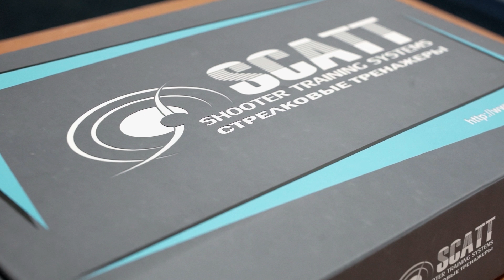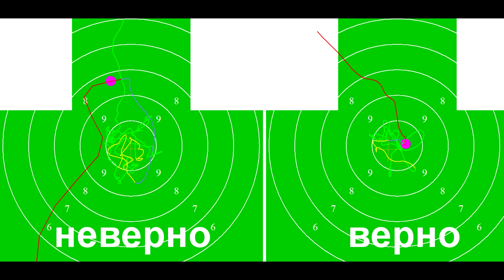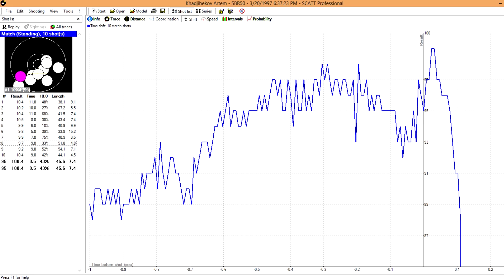Электронные Стрелковые Тренажеры СКАТТ